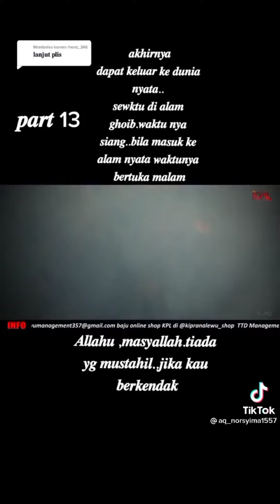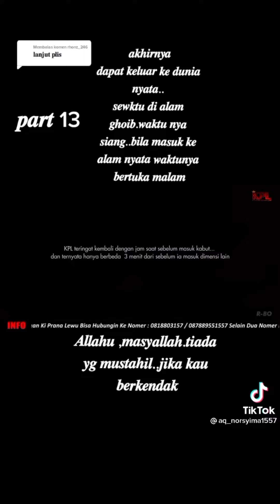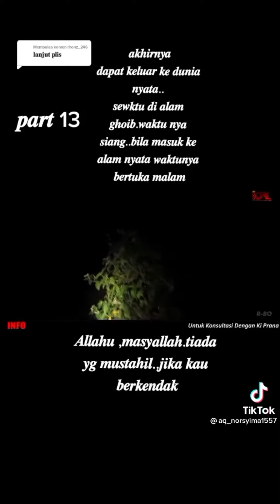Real Footage going to other dimension